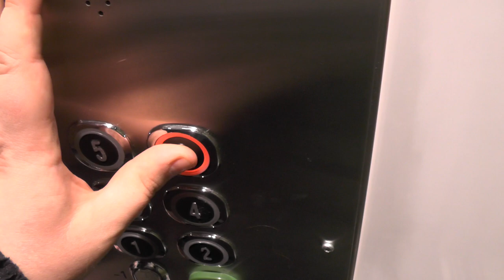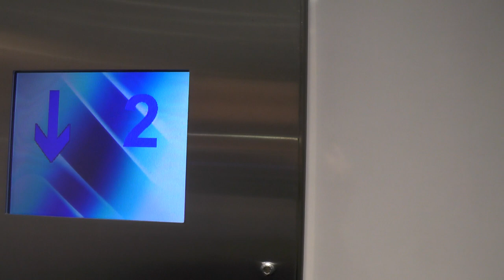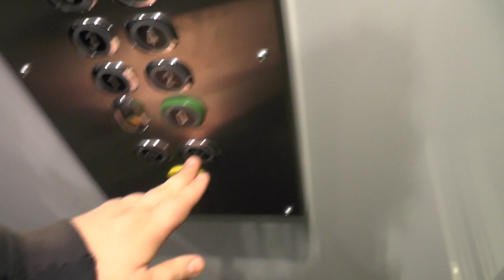Old KONE (MB: Hissen AB) Traction Elevator @ Åsögatan 122, Stockholm, Sweden!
ELEVATOR INFORMATION!

Manufacturer/Tillverkare: KONE
Model/Modell: NPN6
Installation year/Byggår: 1965
Latest modernization year/Senast moderniserat år:
Current model/Nuvarande modell: Arkel
Capacity/Maxvikt: 500Kg - 6 Persons
Floors/Antal våningar: 8 = (-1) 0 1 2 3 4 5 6

Location/Adress: Åsögatan 122, 116 24 Stockholm (Södermalm) SWEDEN!
Camera/Kamera: Panasonic HC V720!